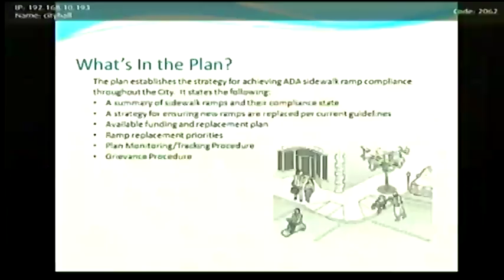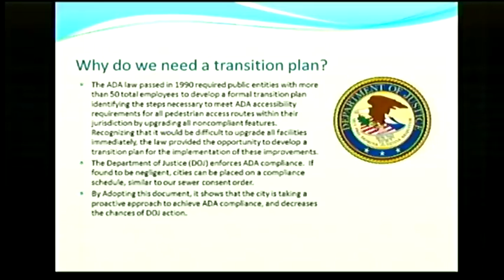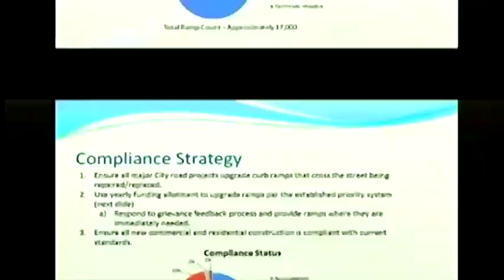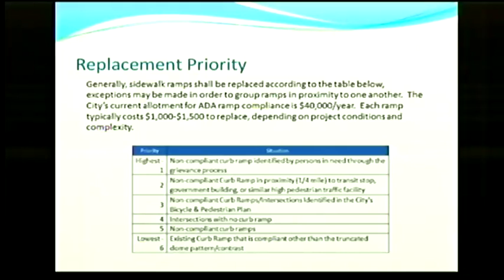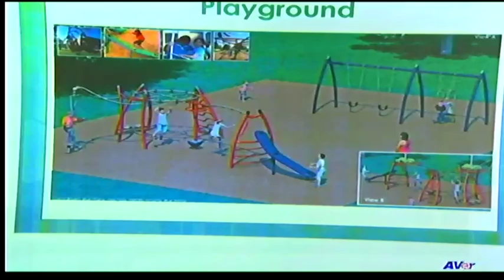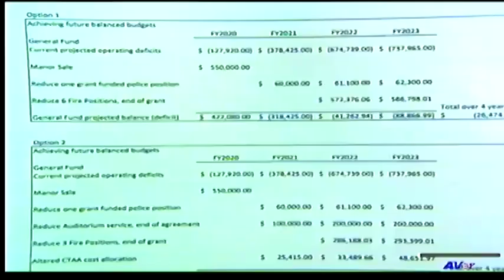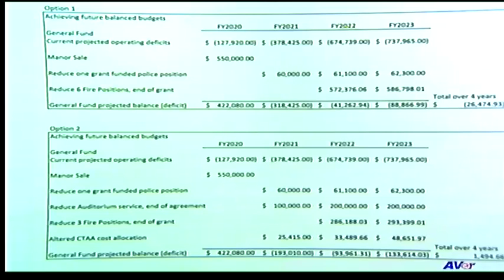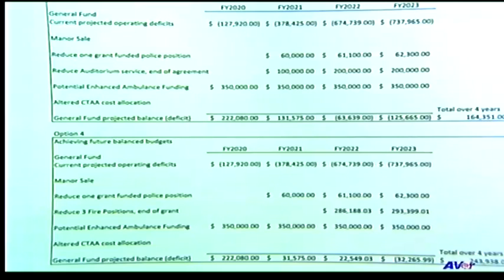Work Session 2/12/18 (improved copy)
with the Ustream Mobile App